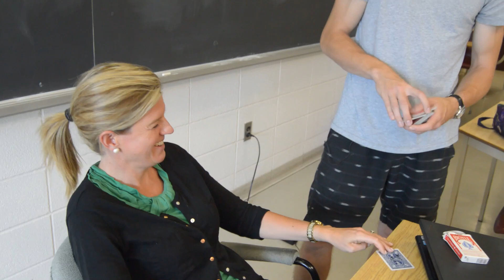STREET MAGIC || LAST WEEK OF HIGH SCHOOL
My last week of high school so I thought I would throw together a video performing magic at my high school, Pine Ridge Secondary School. People always like to see magic, and I also found out what people think about me :)